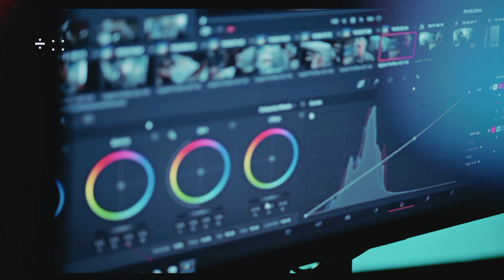🤔ट्रेन की पटरी पर पत्थर क्यों डाले जाते हैं | Why are stones thrown on train tracks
Facts in Hindi
Fact Videos